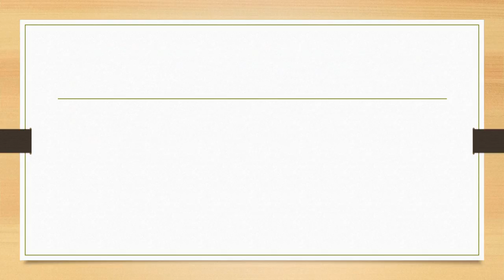ACCT 504 WEEK 7 COURSE PROJECT FINANCIAL STATEMENT ANALYSIS PROJECT A COMPARATIVE ANALYSIS OF KOHL’S